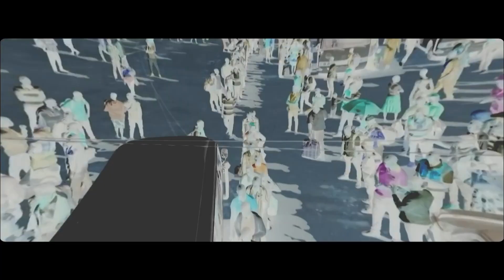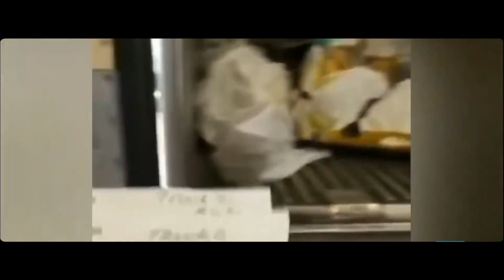Keyla K & Khady Diop - Wo Méfiez - Clip officiel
Découvrez "Wo méfiez", le nouveau clip de Keyla K et de Khady diop.

** Les crédits du clip "Wo Méfiez" **
Composition : Keyla K et hady Diop
Director : Awanje Directed IT
Beat : Levizo

** Coordonnées du management de Keyla K **